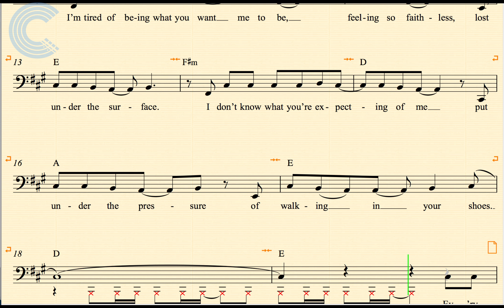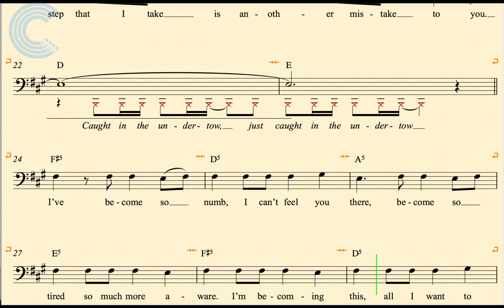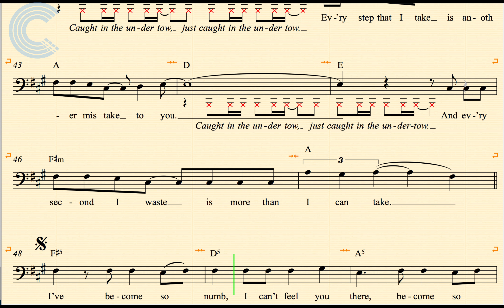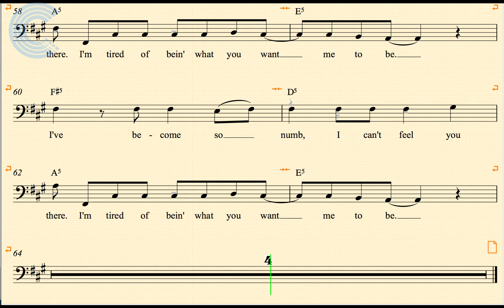Cello - Numb - Linkin Park - Sheet Music, Chords, & Vocals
Cello sheet music, chords, and vocals for Numb - Linkin Park. Learn to play Numb and sing along.